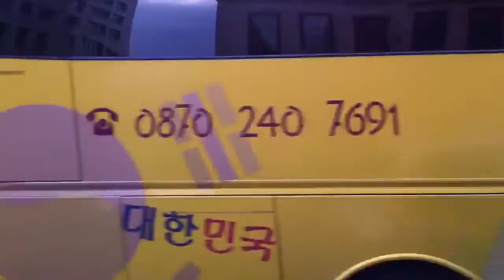Zimbabwe Demonstration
This is a vigil held by Zimbos in London.